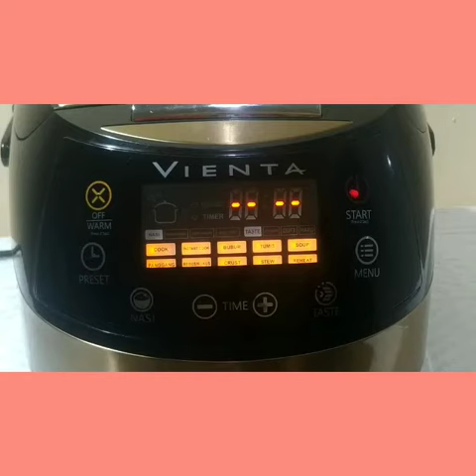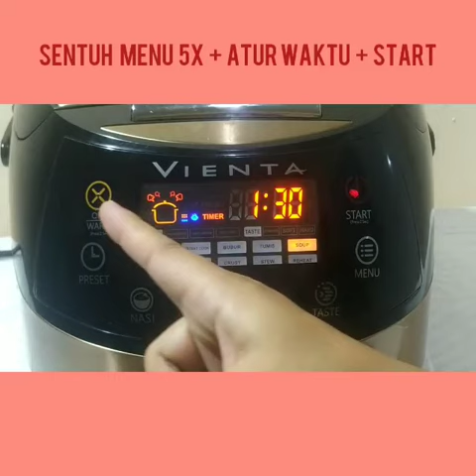New Smart Cooker Vienta Fungsi Soup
info produk New Smart Cooker